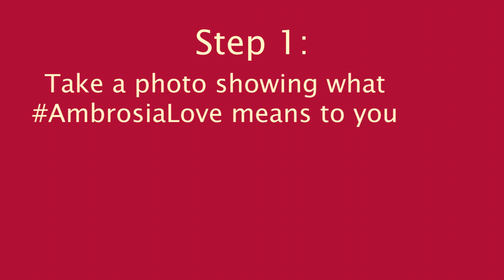Ambrosia Love Photo Contest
Want to win an Okanagan Adventure? Then, show Ambrosia apples some love!

Submit your photos showing how much you love Ambrosia apples and you could win a luxurious long weekend for 4 in Summerland, BC or a romantic stay in Vernon, BC or a VIP night on the town in Kelowna.

for all the details on this awesome contest.